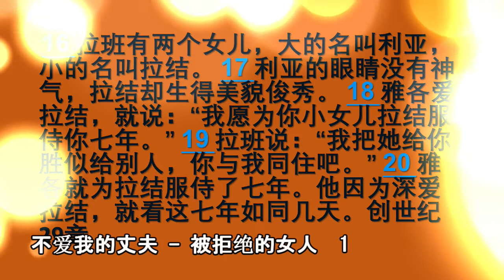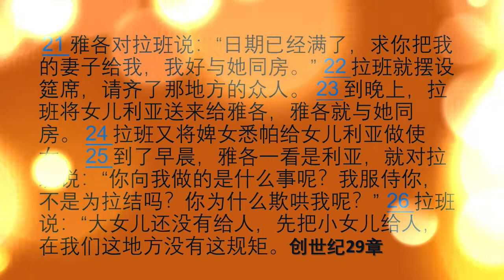【不爱我的丈夫 不被爱的女人 利亚 1 】 艰难的母亲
李泰青牧师分享圣经中艰难的母亲系列。 这次是利亚，雅各的妻子。